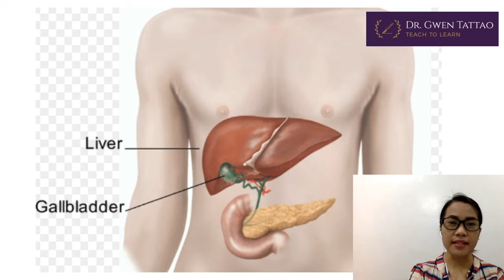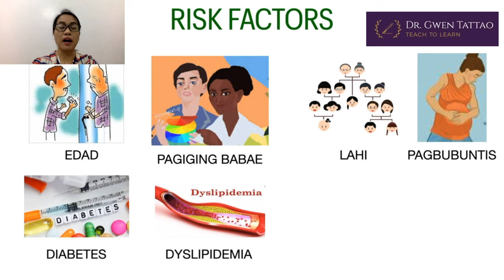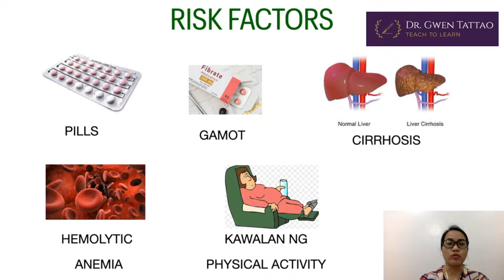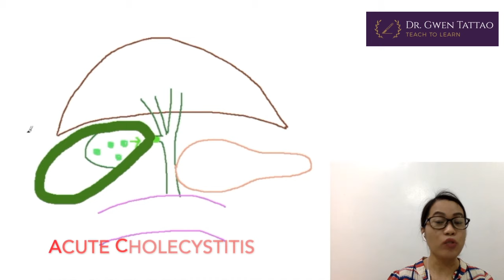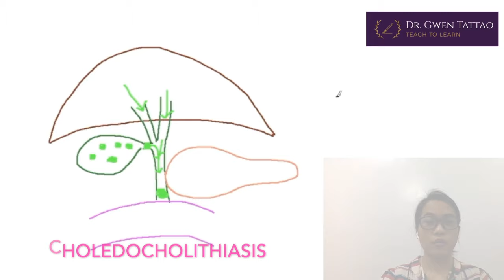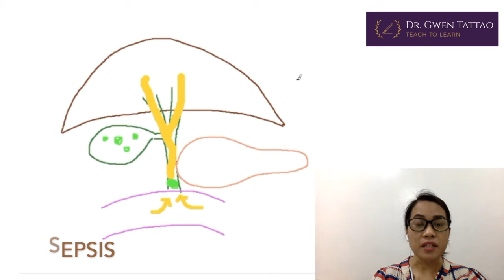Ikaw ba ay may bato sa apdo? PART 1 I Dr. Gwen Tattao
Mga dapat malaman tungkol sa Gallbladder stone o Gallstone o Bato Sa Apdo at mga sintomas nito upang maiwasan ang kumplikasyon.

ALAMIN ANG GAMOT SA GALLSTONE AT KUNG EPEKTIBO BA ANG GALLBLADDER FLUSH/CLEANSE SA PART 2 VIDEO DITO: